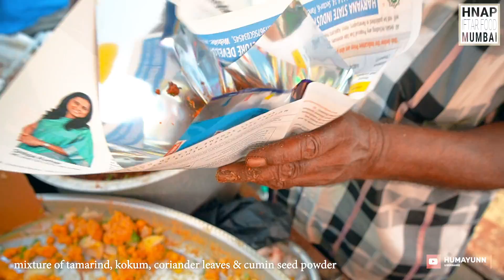Mumbai India Mehndi Chana Batatawale, Bohri Mohalla, (Ramadan 2019) | by Humayun Peerzaada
From past 35 years 'Mehndi Chana Batatawale' at Bohri Mohalla has been serving the most tastiest & lip smacking 'Chana Batata, Ragda Batata & Lal Aloo to foodies and snack lovers in and around Bohri Mohalla & Bhendi Bazaar not only in the holy month of Ramadan but throughout the year.